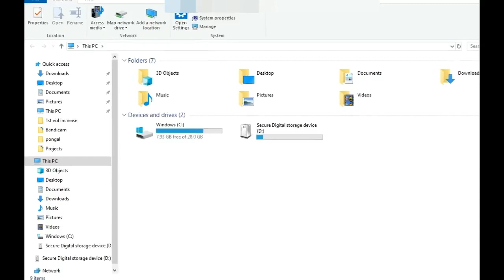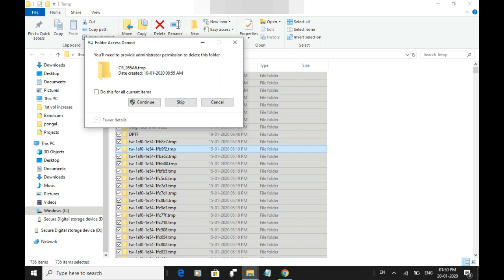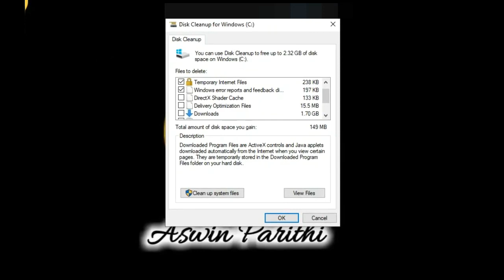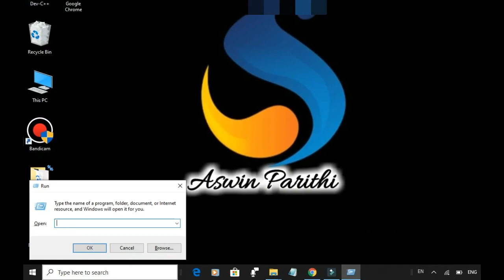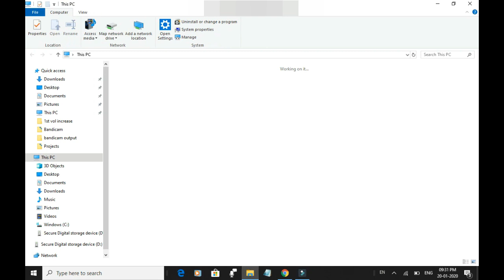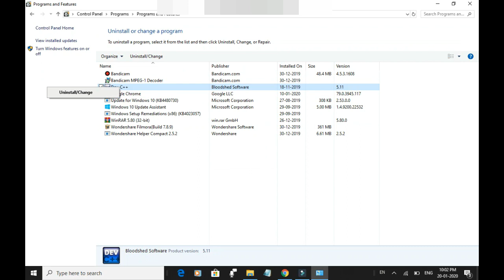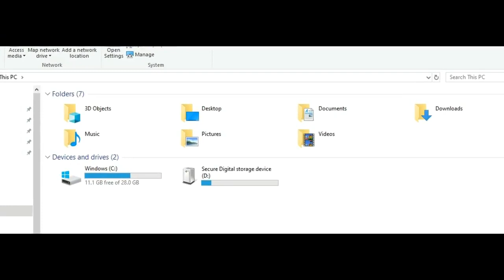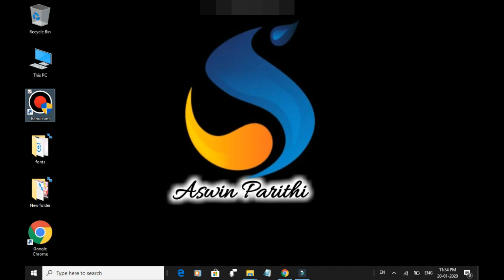How to clean C drive in Windows tamil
In this video we clearly explained to make free space on computer and laptop.

10 More commands involved to increase the space on c drive.

also we explained about each command usage , once you watch you can clearly known about the value.